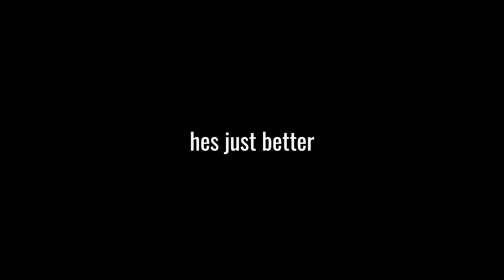so i tried java pvp...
I tried java pvp...